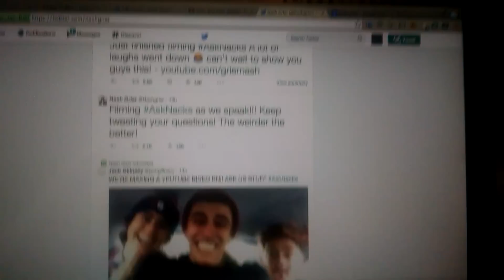AskNacks what does it mean?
Quick definition of the trending hashtag AskNacks - Nash Grier. Maybe it should be called "asknash instead?